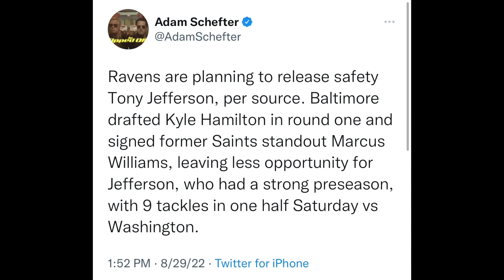PERFECT!!! Sony Michel And Tony Jefferson Get Cut...Would Be HUGE For The Eagles | Greg Ward CUT